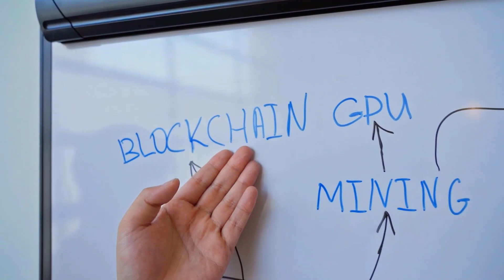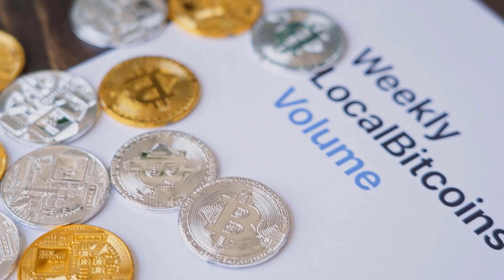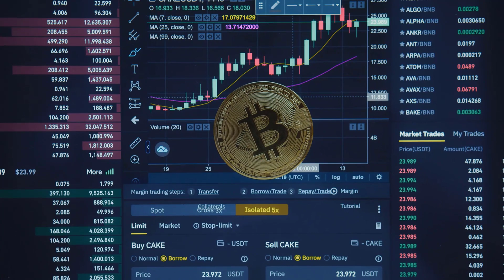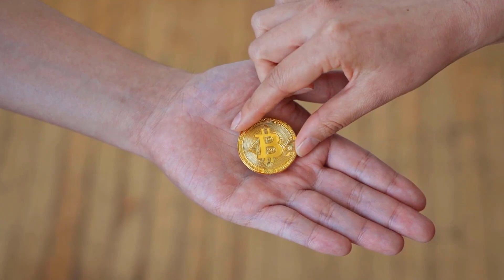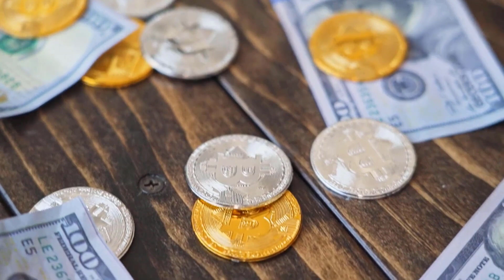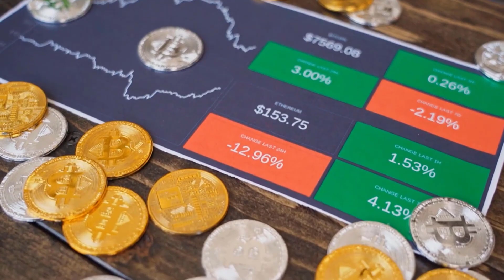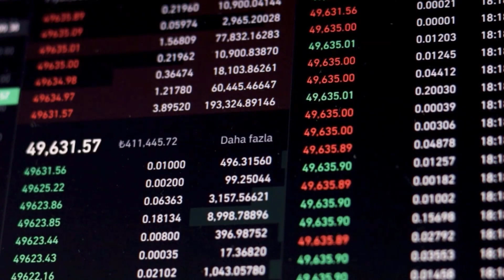QNT AFTER THIS UPDATE WILL X9000?? - QUANT PRICE PREDICTION 2023 & 2024